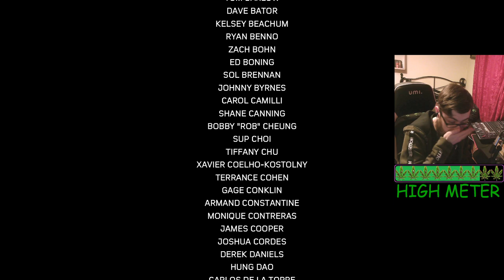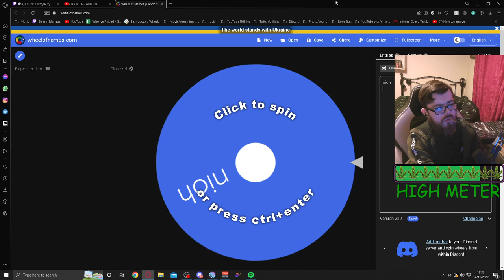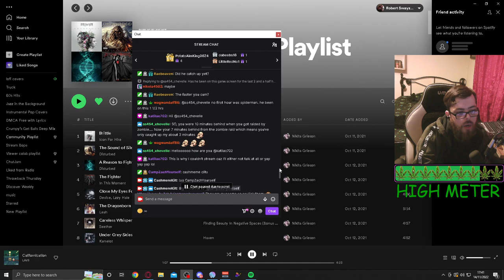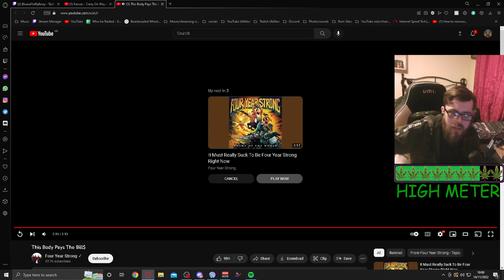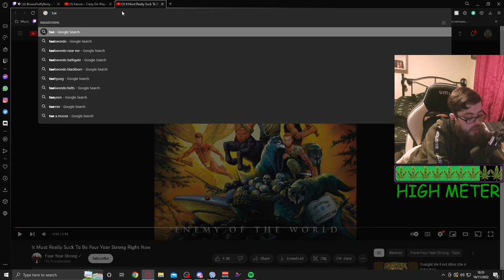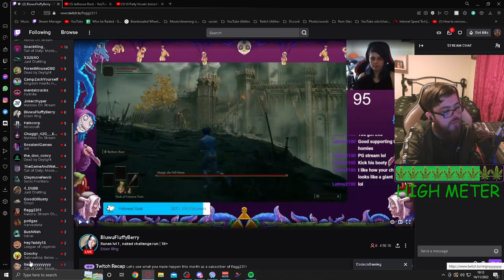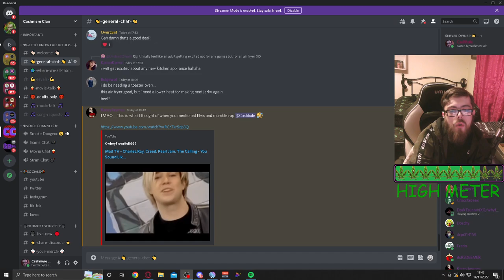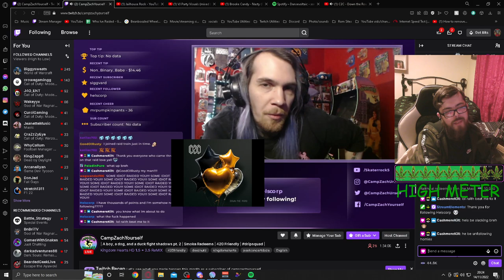Cashmere Kilt Twitch VOD 14/11/2022